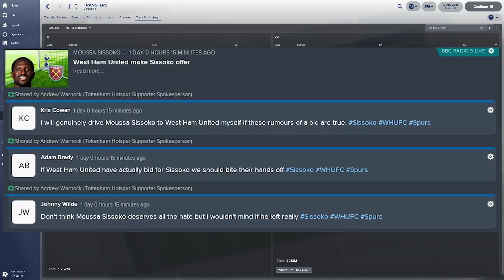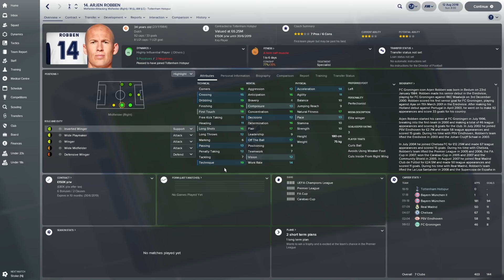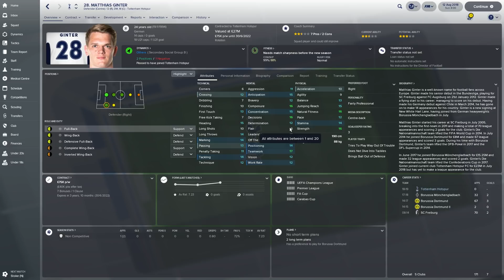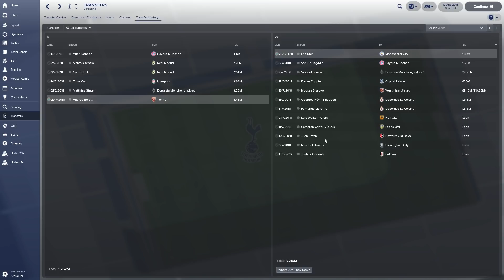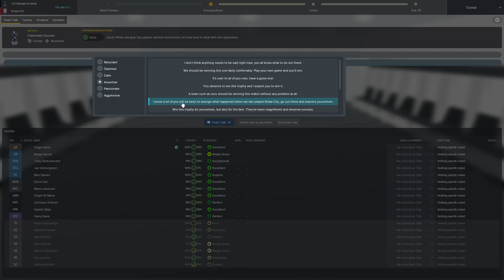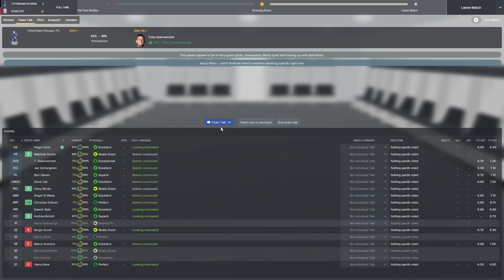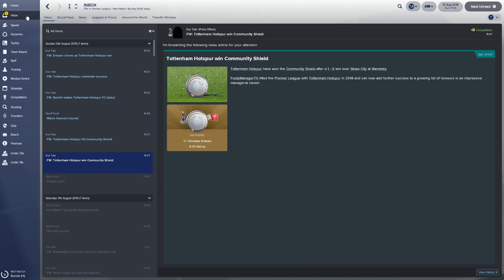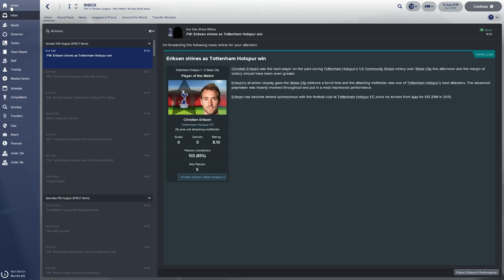GARETH BALE RETURNS TO TOTTENHAM!? | Football Manager 2018 Let's Play: Tottenham | Episode 16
SMASH 100 likes if you enjoyed this video and if you're excited for this 2nd season in my FM18 Tottenham Let's Play series! 👍

Where I download all my Football Manager 2018 graphics, facepacks, logos + more

On my channel you will see daily Football Manager 2018 and FIFA 18 Career Mode gameplay videos!
You can find on my channel all different type of series I have done since 2012, ranging from Let's Plays, LLM, Journeyman & RTG series in Football Manager!